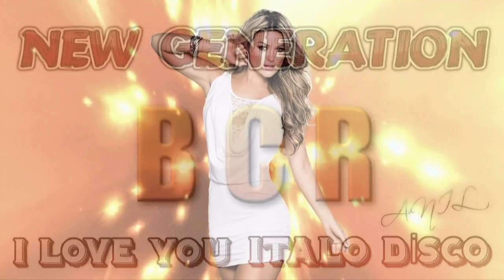Emy Care , Chris Moon , Ranger , Naomi - Italian Style Instrumental Mix 2021 ( NEW ITALO DISCO )